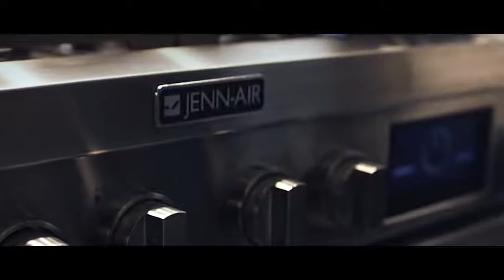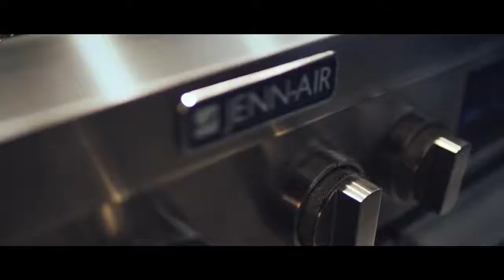Jenn-Air® Fine Dining Redefined: Thai Royal Court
Chef Angus An shows us how Thai Royal Court cuisine is changing our perception of fine dining.